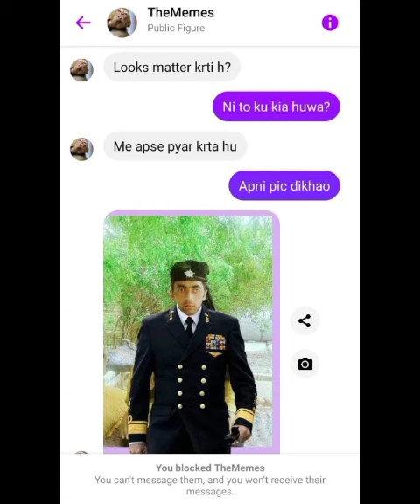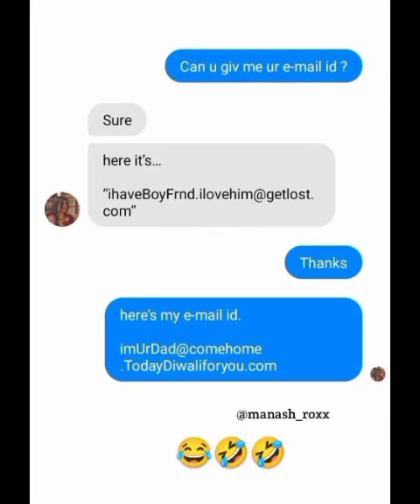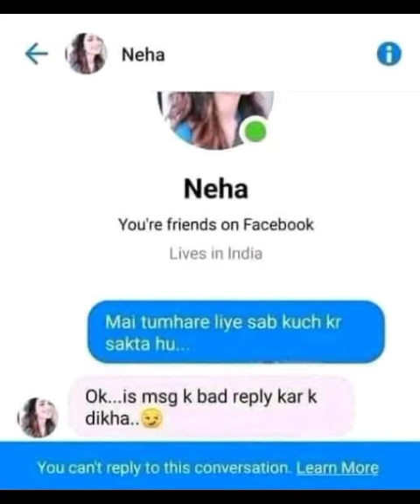Israel-Palestine war: Hamas attacks Israeli city Ashkelon with rockets, post warning to residents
Following a prior Hamas warning of rocket attacks, multiple loud explosions were reportedly heard in the Israeli city of Ashkelon, according to accounts from local media.